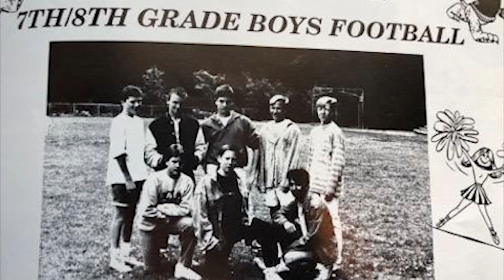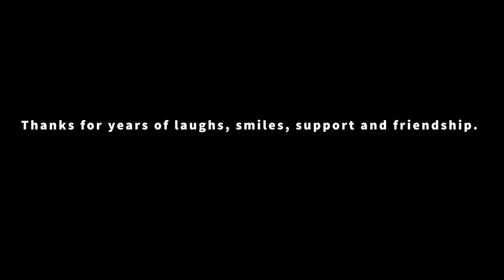Pete Wynne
Tribute to Peter Wynne